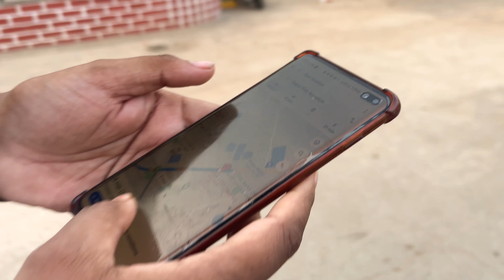Ghumo FIro || Raipur city || Funday